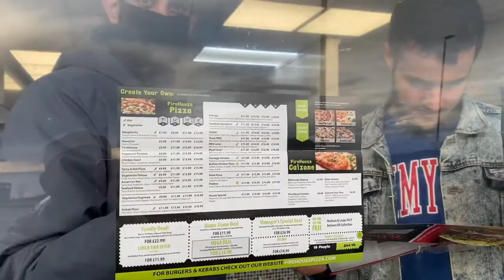VLOG 1- Adventures in Peacehaveeen